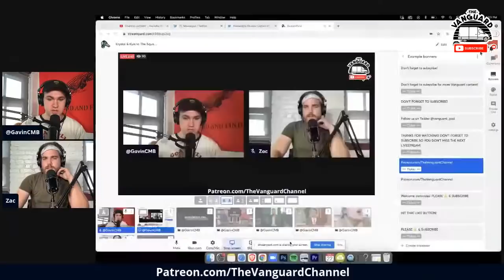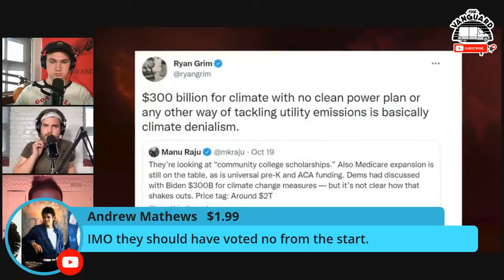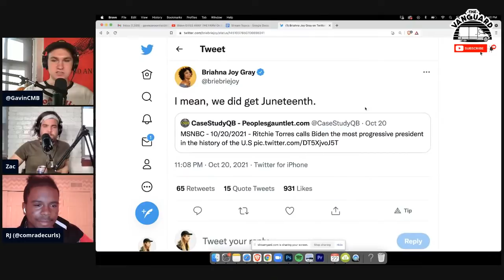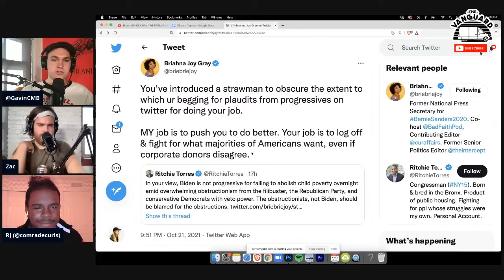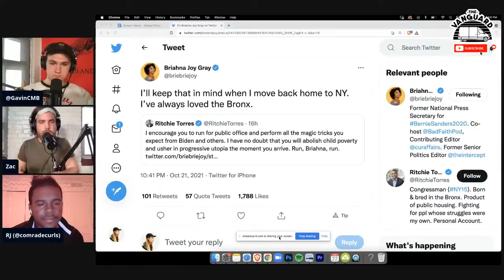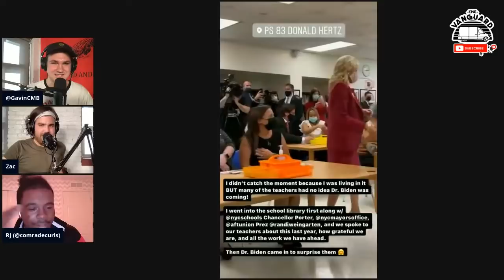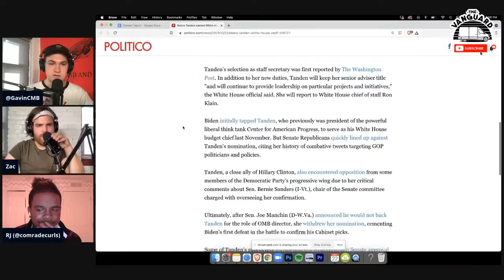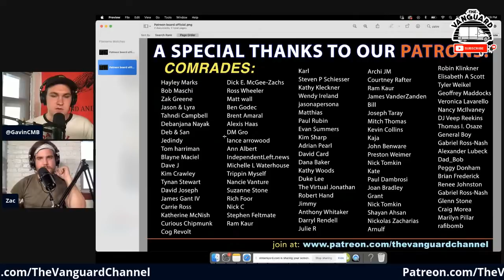Twitter Drama: BJG SPARS w Ritchie Torres / Krystal & Kyle to The Squad: KILL THE BILL / AOC Cringe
Zac & Gavin are joined LIVE by RJ (@comradecurls) to discuss some recent news, including the disastrous "Build Back Better" negotiations, a Twitter war between BJG & Rep. Richie Torres, and a dollop of AOC cringe to top it all off.

The Vanguard is bringing lively conversations to the left and platforming independent voices with ideas on the "vanguard" of modern leftist thought and politics. 👍👍